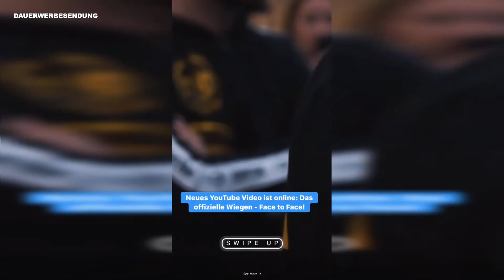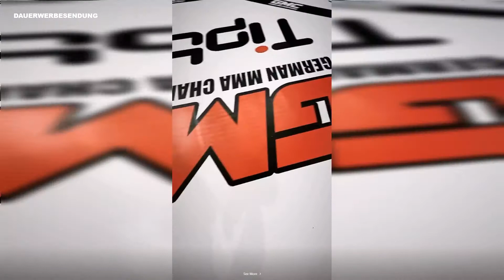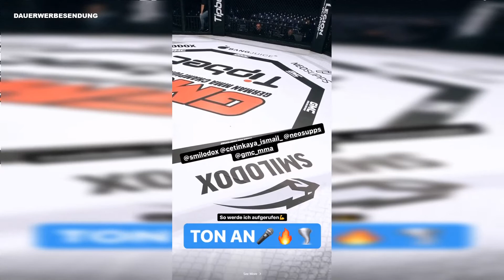Mein MMA Kampf Endet Blutig 🚑 Flying Uwe Instagram Story